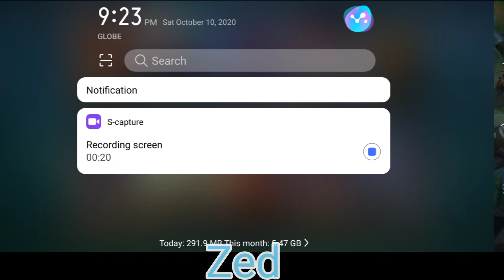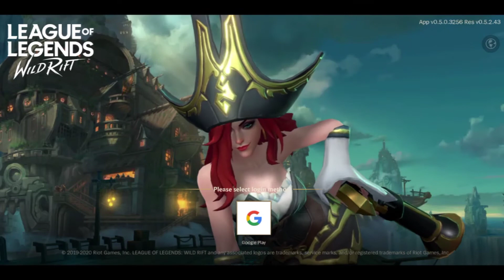LoL Mobile Early Access Zed/Olaf highlights I GmYT I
BallaretYT
lol mobile
zed
olaf